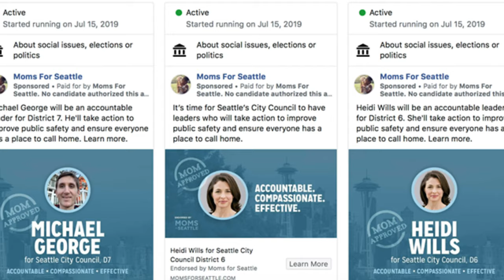Facebook Bans Political Ads. Death of Daniel Prude. New Series: Raised by Wolves!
1. Facebook banning political ads one week before the election!
2. The tragic and preventable death of Daniel Prude...
3. Raised by Wolves — the Sci-Fi show everyone is talking about.
4. Beyonce’s 39th birthday!
5. The most epic black hole collision yet.
6. A potential spike in COVID cases due to Labor Day celebrations.